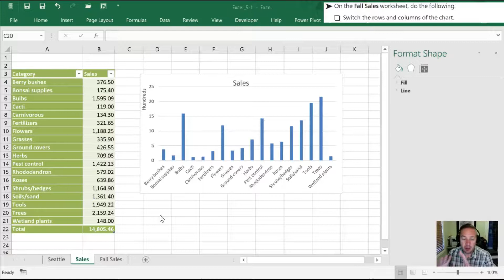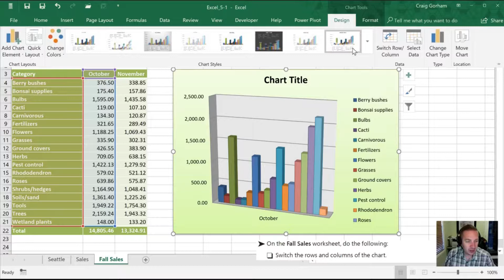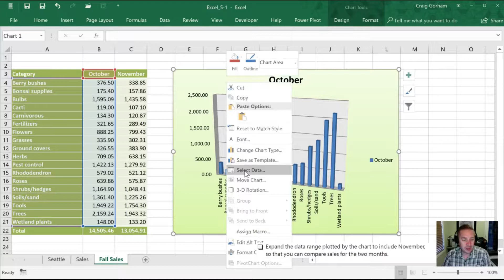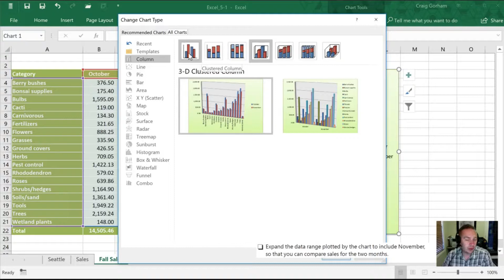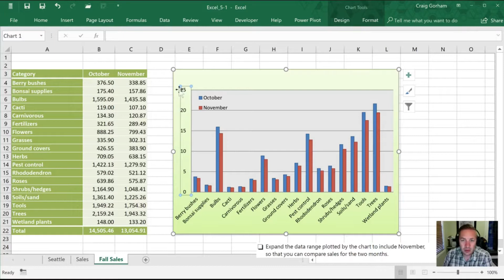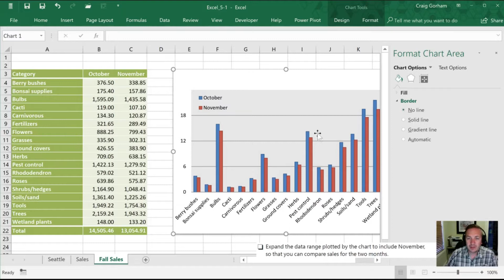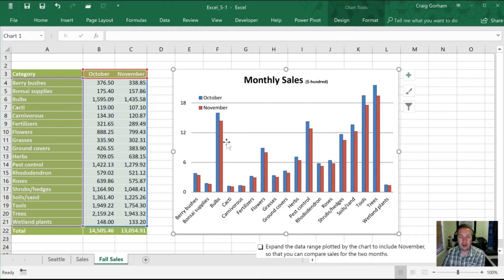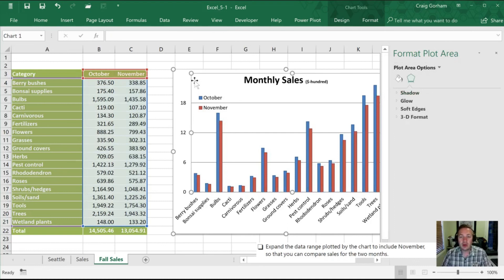Obj. 5-1 (2/2) Create Charts 77-727 Excel 2016 Core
Video reviews practice tasks covering: Switch Rows & Columns, Add a series to existing chart & Modify Column Charts.

Pass the Excel Core Exam with this tutorial series covering all of the practice tasks for the Microsoft Exam # 77-727 Microsoft Excel Core (v2016).